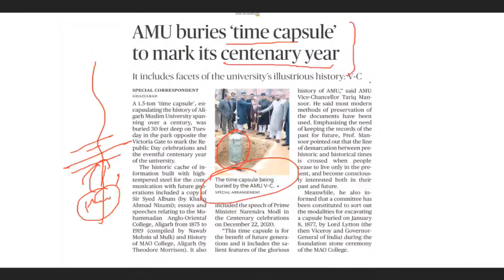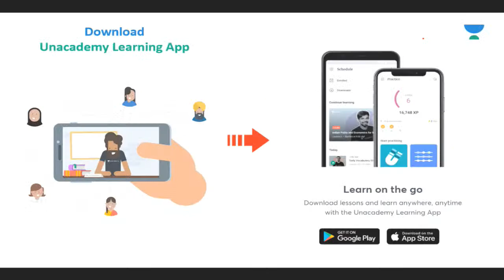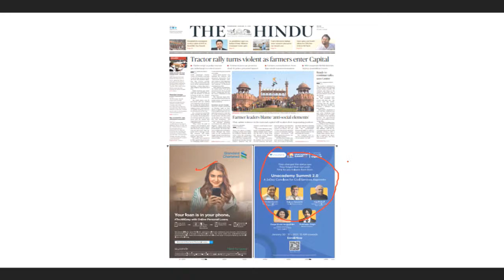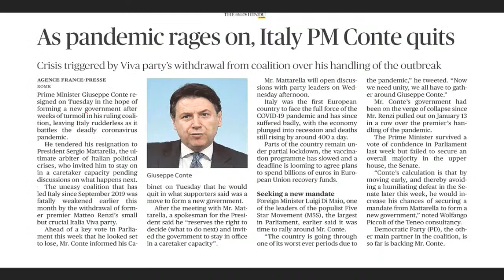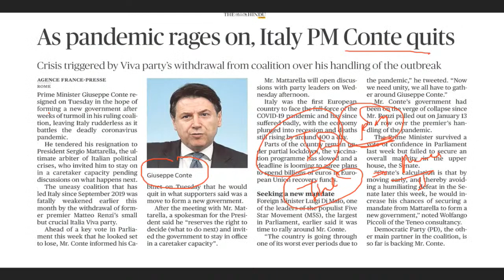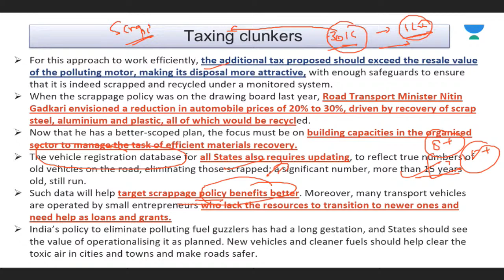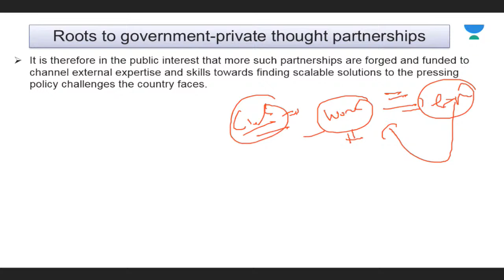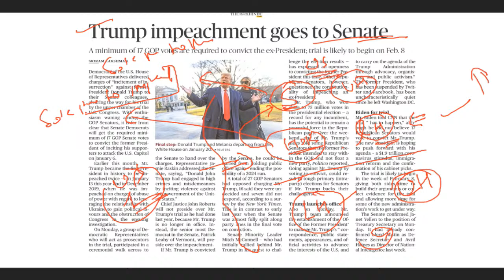Daily Current Affairs | 27-January-2021 | Crack UPSC CSE/IAS | Manvendra Pratap Singh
Current Affairs for UPSC CSE Prelims 2020 from 27-January-2021 will be covered by Manvendra Pratap Singh in this session. Students are requested to watch the entire session as it would be helpful for your UPSC CSE Prelims 2020 Preparation.

Unacademy Plus Subscription Benefits:
1. Learn from your favourite teacher
2. Dedicated DOUBT sessions
3. One Subscription, Unlimited Access
4. Real-time interaction with Teachers
5. You can ask doubts in the live class
6. Limited students
7. Download the videos & watch offline